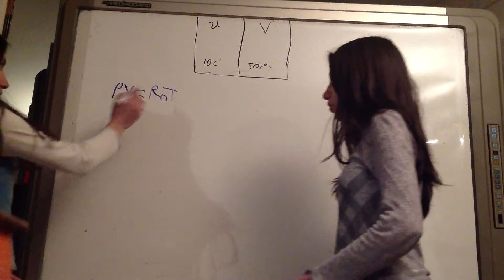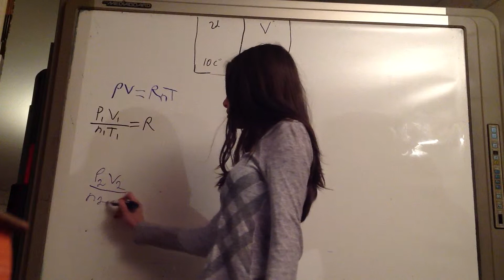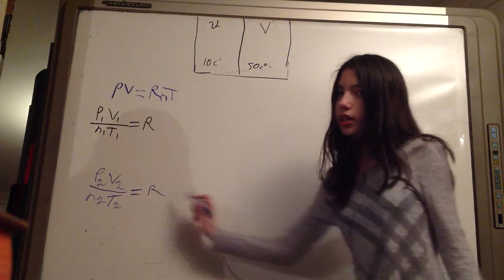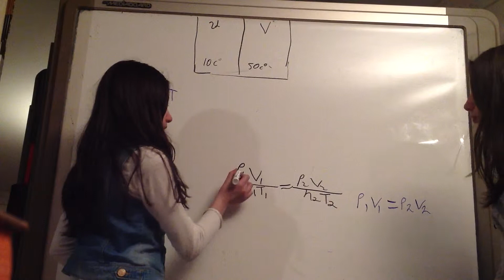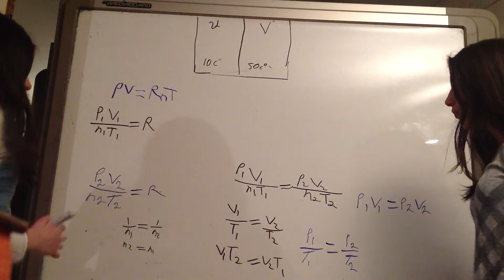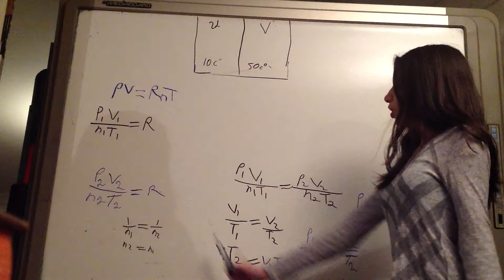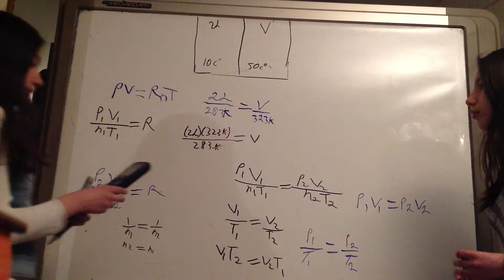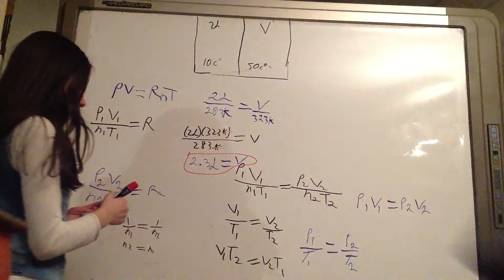Ley de Charles de los gases ¿puedes resolver el problema? (2/4)